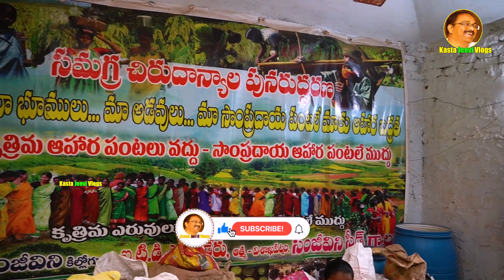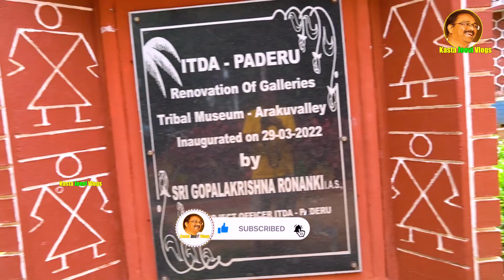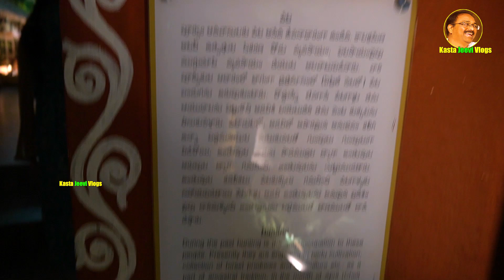ఇక్కడ అన్నీ ఆరోగ్యాన్ని ఇస్తాయి by kastajeevi vlogs 666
about this video:ఇక్కడ అన్నీ ఆరోగ్యాన్ని ఇస్తాయి by kastajeevi vlogs 666

if you want any item need purchase through this links for best discoutns and prices:
Curtains, Blinds, Curtain rods, Window film Stickers

Zulaxy Kitchen Cleaner Spray for Oil & Grease Stain Remover, All Surface Non-Toxic & Non-Flammable Magic Degreaser Cleaning Spray for Kitchen:

Ganesh Plastic Vegetable Slicer Cutter, Black:

Pigeon by Stoverkraft Non-Stick Cookware Set of 7 Pc w/o Induction Base Includes Nonstick Tawa 23cm, Nonstick Fry Pan 24cm, Nonstick Kadhai with Stainless Steel Lid 24cm, Nonstick Sauce Red, Standard:

The Indus Valley Pre-Seasoned Iron Wok with Strong Wooden Handle | Small, 25.4cm/10 inch, 2.2Ltr, 1kg | Gas Compatible:

SWORNOF Women's Jacquard Woven Self Design Cotton Silk Saree With Unstich Blouse Piece:

C J Enterprise Women's Pure Kanjivaram Silk Saree Banarasi Silk Saree With Blouse Piece (paithani Pari122):

T-shirts, Polos & Shirts for men:

"sarees for women latest design 500":

KastaJeevi Vlogs666 social media links:
FACE BOOK:

Similar Searches:organic
healthy food
travel
telugu traveller
telugu vlogs
new
latest
2024 telugu vlogs
telugu youtuber
kastajeevi
kastajeevi vlogs
how to increase health
health tips
healthy food
food
street food
food vlogs